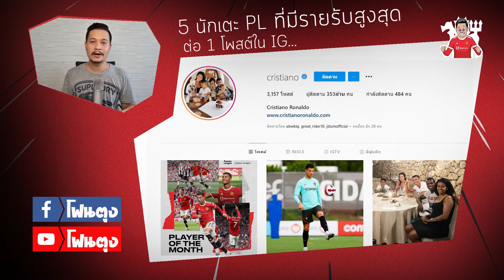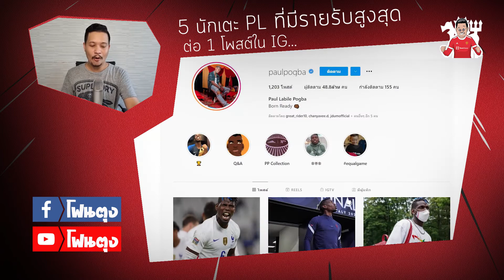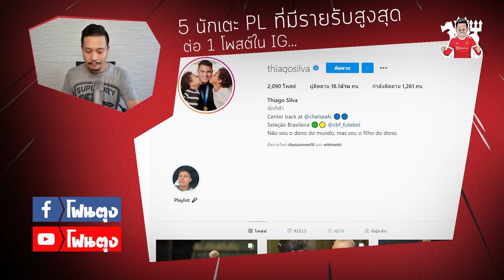5 นักเตะพรีเมียร์ลีก ที่มีรายรับสูงสุด ต่อ 1 โพสต์ใน IG